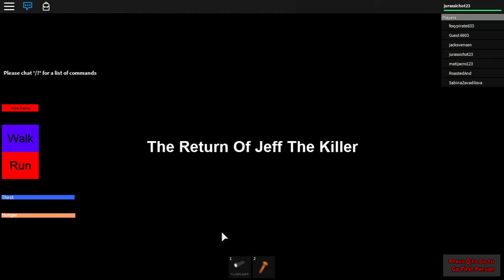ROBLOX RETURN OF JEFF THE KILLER PARTE 1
el regreso de jeff the killer hora de jugar espero que no me haga go to sleep